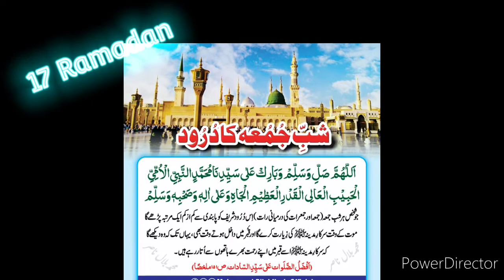17 Ramadan The day of Jang-e-Badar//3rd Jumma of Ramadan//Noor Siddiqui 2200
3rd Jumma of Ramadan,17 Ramadan is a very important day The day of Jange Badar.